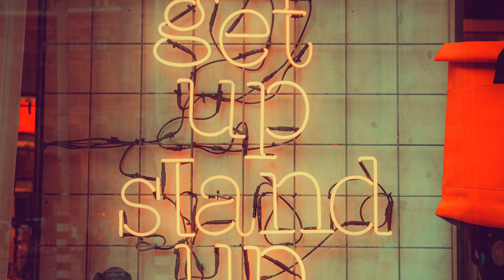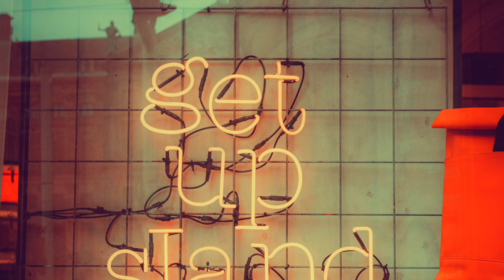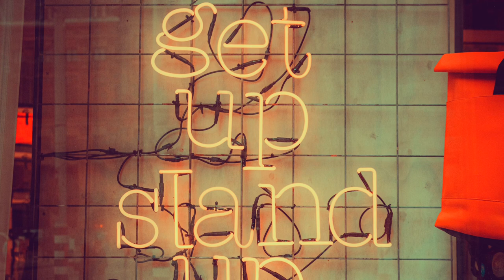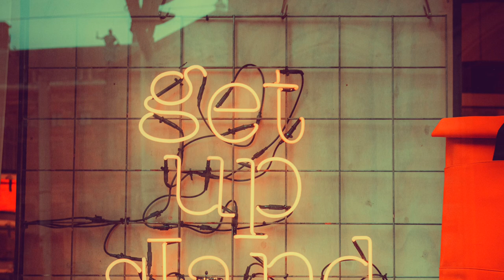[FREE] UK Drill Type beat "Get up Stand Up" Uk Drill Instrumental | Trap Instrumental 2021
[FREE] UK Drill Type beat | Uk Drill Instrumental | Trap Instrumental 2021